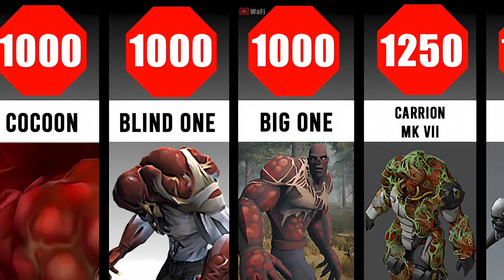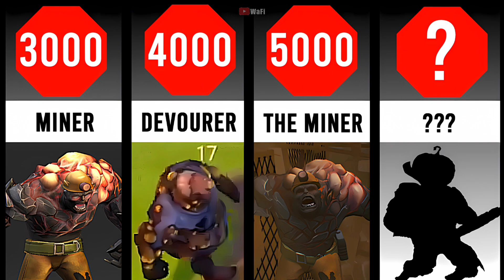All Boss Hit Points in Last Day on Earth: Survival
Hi guys! Welcome to the Official WaFi Channel.

All is free, and Don't forget to click the 🔔 Bell to join my Notification!

🔵 Like: You're Handsome!
🟡 Share: You are a good person!
⚫ ignore: Noob